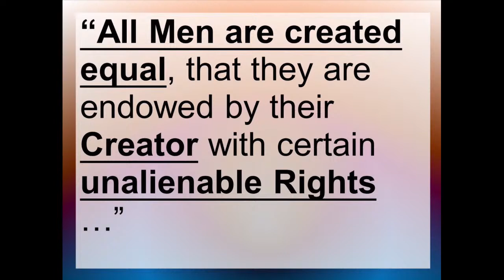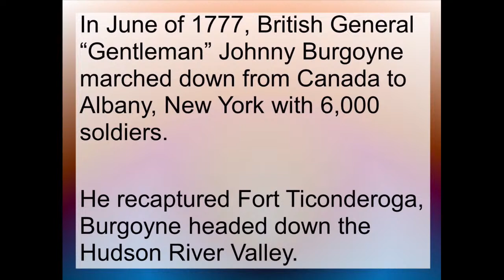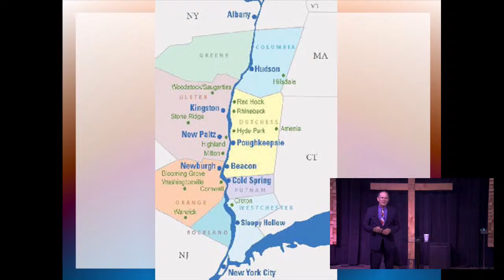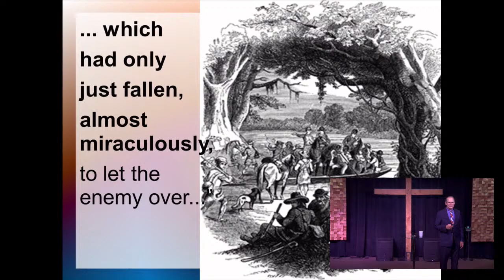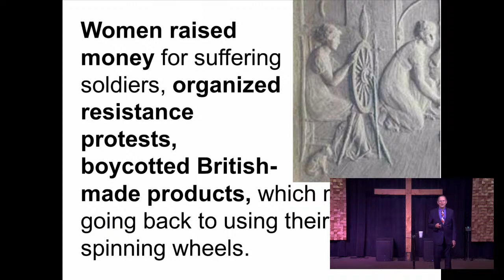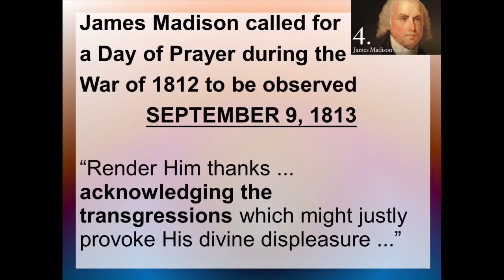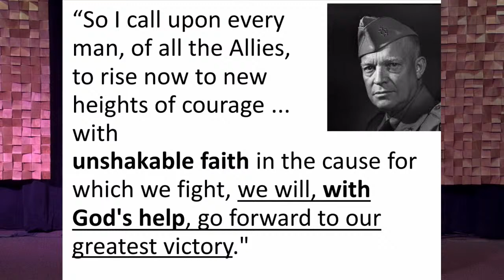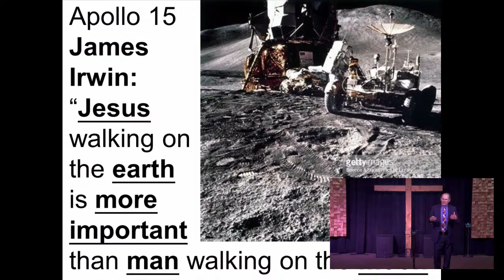November 6th, 2022 - "Miracles in American History" - William J. Federer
Please join us to listen to William J. Federer. Will is a Christian Historian, Nationally Known Speaker, and Best-Selling Author.